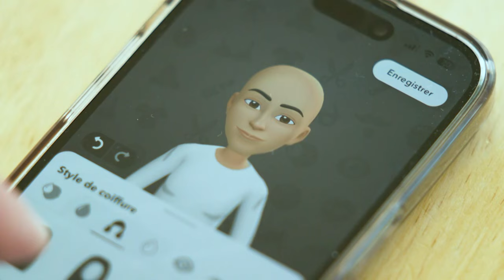Savez-vous vraiment ce que vos enfants vivent sur les réseaux sociaux? - extrait de l'émission J.E